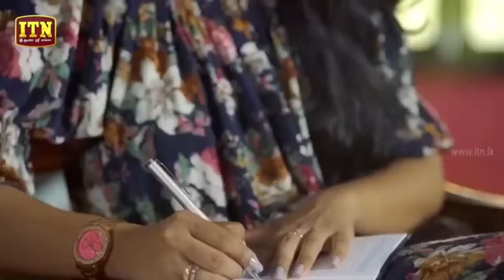සිතින් සියවර - අහිමි පෙමට හිමි කදුලු - Dimanka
Dimanka wellalage - Sithin Siayawara Teledrama